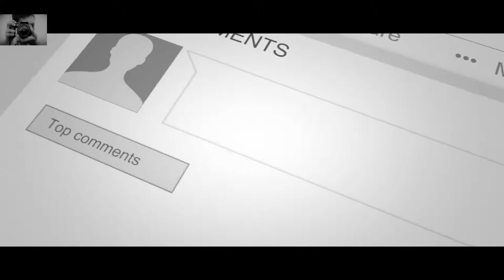Travel with sika / Dolphin watching KALPITIYA VLOG#05